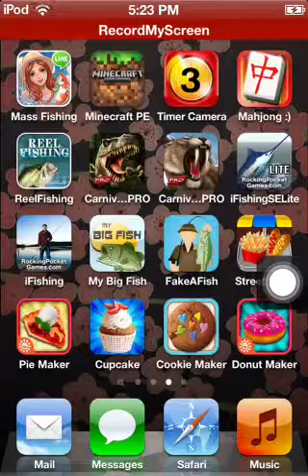Ifishing saltwater edition: HUGE 678 pound Goliath Grouper